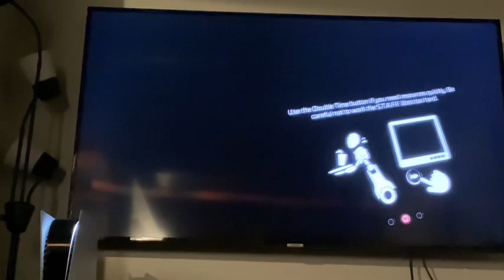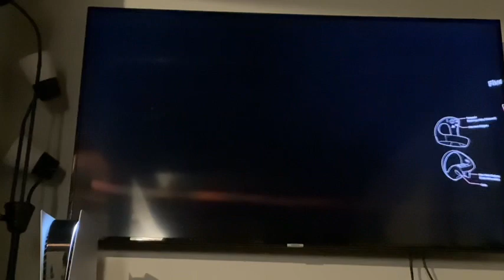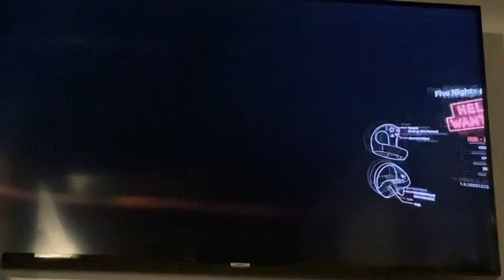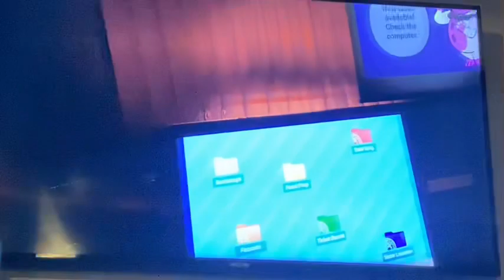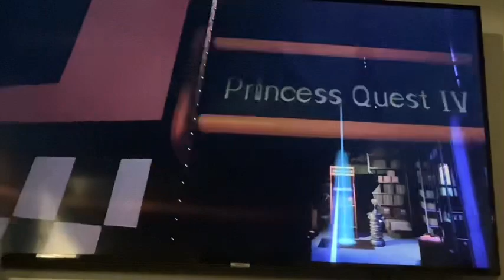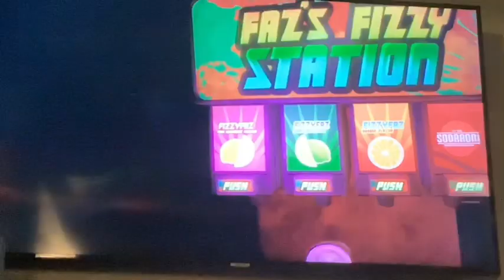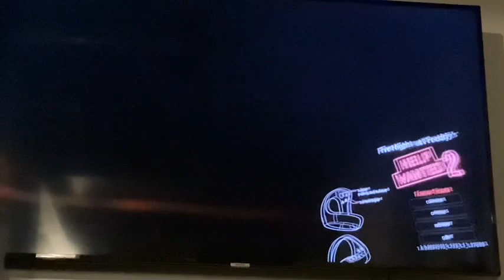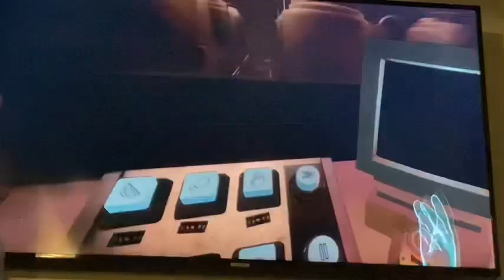Memory dolls: gotta catch ‘‘em all! | Help wanted 2 pt4